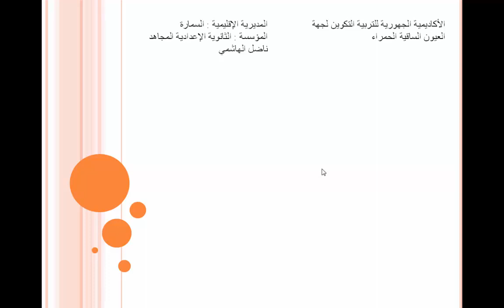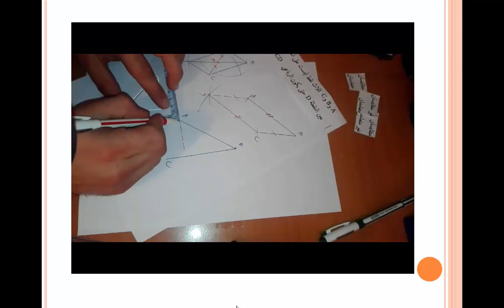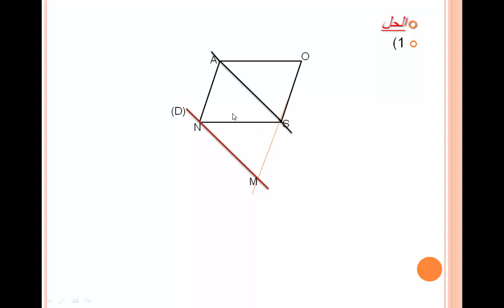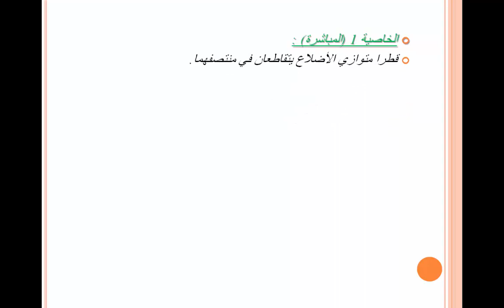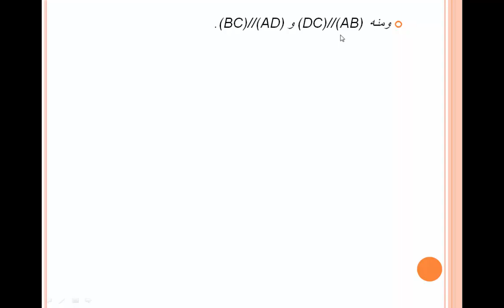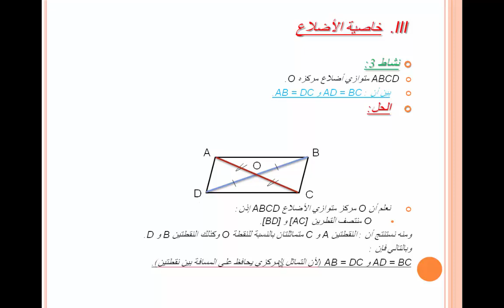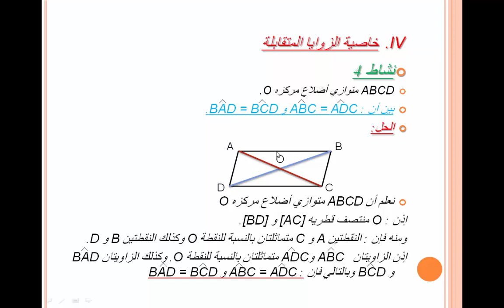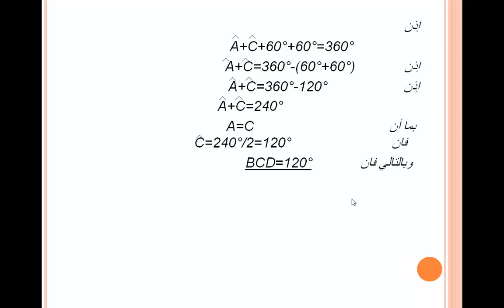1AC_الرياضيات_sem_متوازي الاضلاع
1AC الرياضيات متوازي الاضلاع
 لحبيب لعضيمي و سفيان عنق essemara